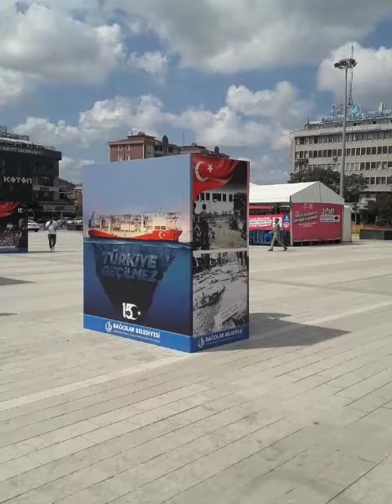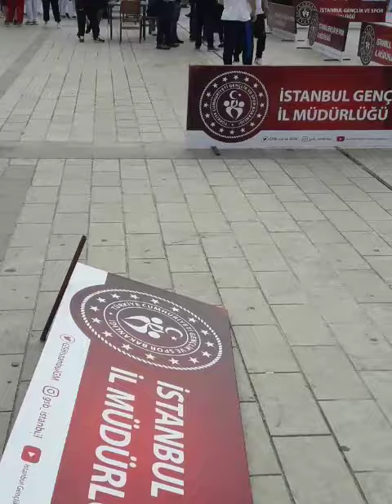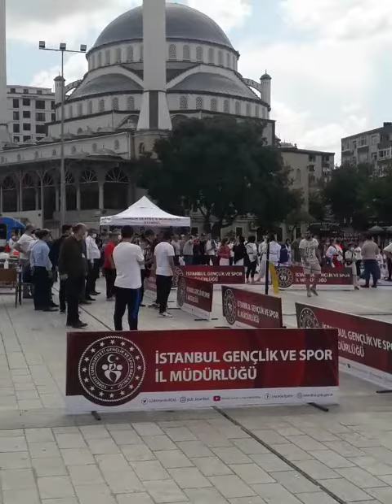VE SPOR İL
istanbul gençlik ve spor il müdürlüğünün bağcılar meydanda kurmuş olduğu etkinlik platformunda vatandaşlar eğleniyor